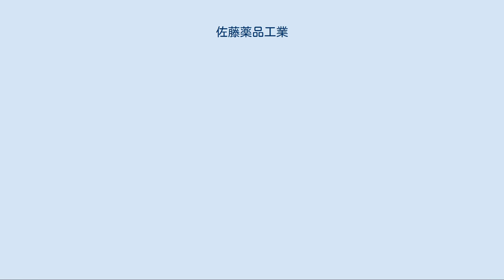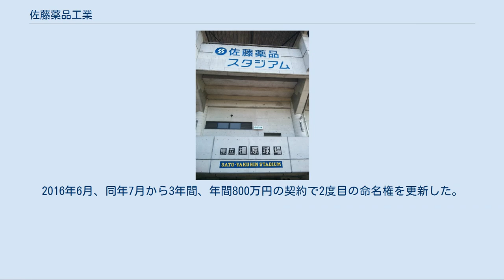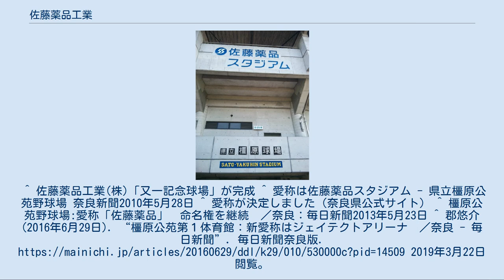佐藤薬品工業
佐藤薬品工業株式会社（さとうやくひんこうぎょう、SATO YAKUHIN KOGYO CO,.LTD. ）は、奈良県橿原市に本社を置く製薬会社である。
軟式野球部の活躍でも知られる。
 創業は1947年（昭和22年）。
1951年（昭和26年）に法人化。
当初は奈良県御所市に本社を置いていたが、1977年（昭和52年）に現在地に工場を新設し、本社も移転した。
 カプセル製剤を得意とし、全自動カプセル充填機を導入するなど、大手医薬品メーカーからの受託加工が事業の中心である。
2005年（平成17年）の薬事法の改正によって医薬品の製造工程に関わるアウトソーシングが完全自由化されることを見越して設備投資を進めてきた。
現在は医療用医薬品、一般用医薬品の錠剤、カプセル剤等の内服固形製剤をメインに多くの医薬品の受託加工を手がけている。
 1966年（昭和41年）創部の野球部は、天皇賜杯全日本軟式野球大会に29回、国民体育大会に25回出場している。
1984年（昭和59年）のわかくさ国体で優勝。
天皇賜杯全日本軟式野球大会では2007年（平成19年）・2008年（平成20年）に連覇を果たしている。
2013年には専用の又一記念球場を建設。
 命名権取得後の橿原公苑野球場 奈良県立橿原公苑野球場の命名権を2010年7月1日から2013年6月30日の3年間（年間500万円）取得し「佐藤薬品スタジアム」とする。
奈良県のスポーツ施設の命名権取得は県内初。
2013年で命名権の期限は切れることになっていたが2016年6月末まで延長し年間800万円まで増額した。
2016年6月、同年7月から3年間、年間800万円の契約で2度目の命名権を更新した。
^ 佐藤薬品工業(株)「又一記念球場」が完成 ^ 愛称は佐藤薬品スタジアム - 県立橿原公苑野球場 奈良新聞2010年5月28日 ^ 愛称が決定しました（奈良県公式サイト） ^ 橿原公苑野球場:愛称「佐藤薬品」　命名権を継続　／奈良：毎日新聞2013年5月23日 ^ 郡悠介 (2016年6月29日). “橿原公苑第１体育館：新愛称はジェイテクトアリーナ　／奈良 - 毎日新聞”. 毎日新聞奈良版. 2019年3月22日閲覧。